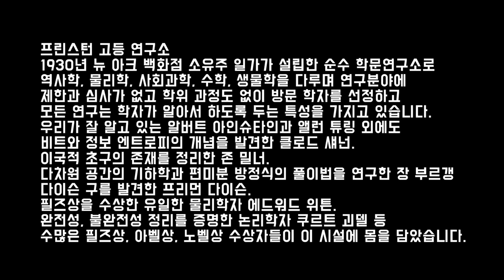[보이는 그알싫]426c. 시사 아카데미:탈퇴, 글쓰기, 친목질